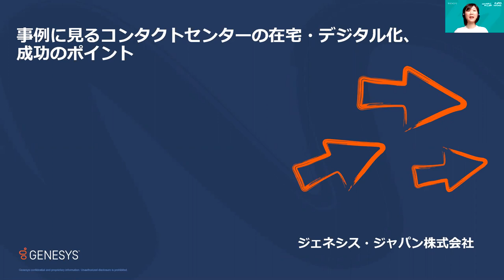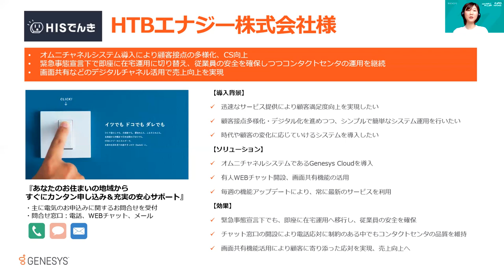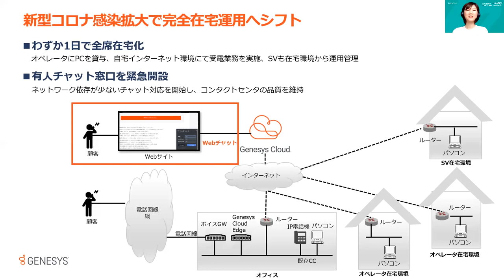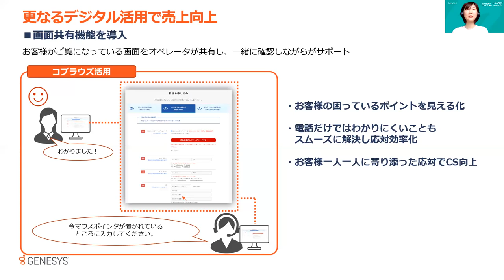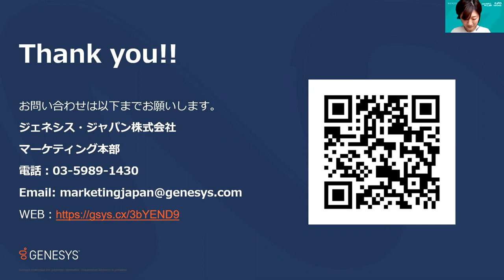事例に見るコンタクトセンターの在宅・デジタル化、成功のポイント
コンタクトセンターの在宅化、デジタル化をGenesys Cloudを導入することで実現したHTBエナジー様の事例とGenesys Cloudの特徴をご紹介致します。

ジェネシス・ジャパン　マーケティング本部